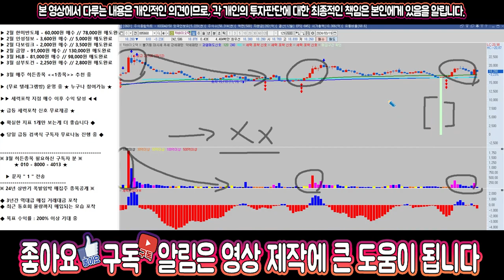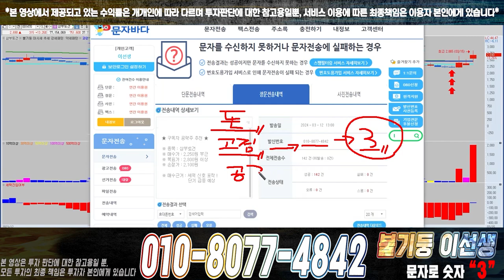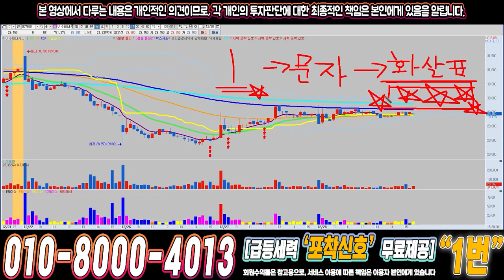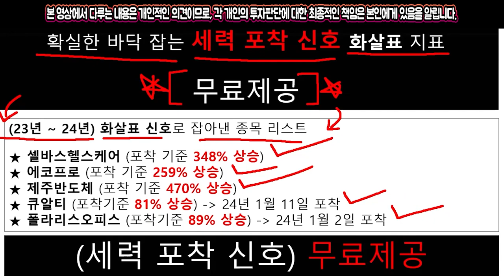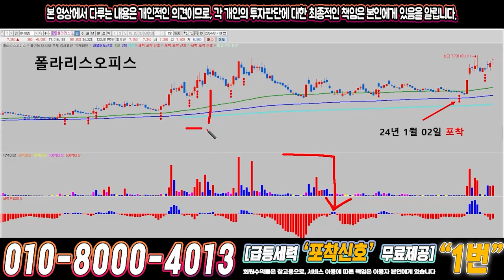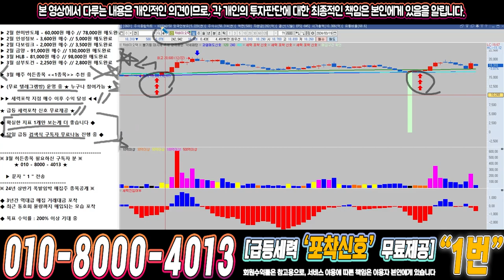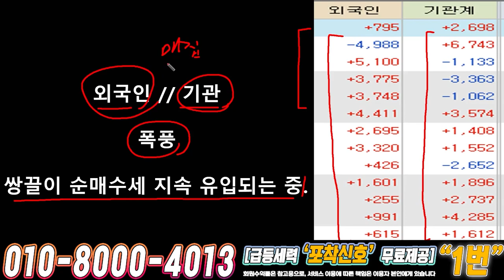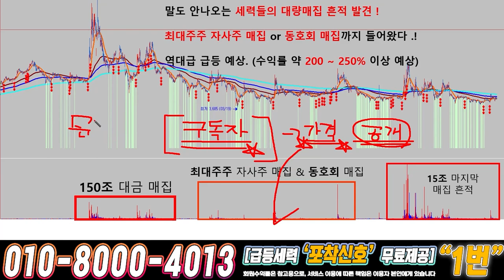차바이오텍 ) 드디어 4월에 큰거하나 옵니다!!